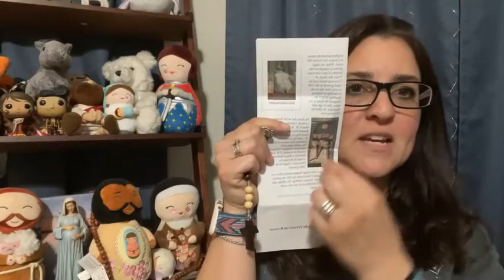Chaplet of St Stephen Harding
One of the three Founders of the Cistercian Order, and of the three, the longest Abbot of 25 years.

His Feast Day is April 17 (March 28) and the Founders are celebrated in the Cistercian Order on January 26.

You can find out more about him and his prayer sheet

Join us every Monday at 8 pm CST on Facebook Live for Chaplet Mondays!